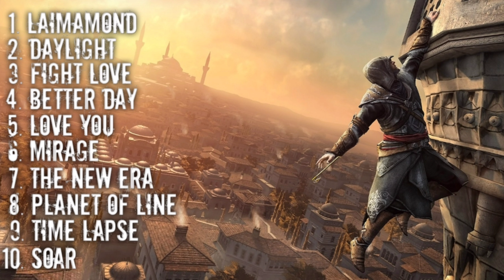TOP 10 - Alan walker style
Thank you for taking your time to watch my video, please support for this video.

Tracklist :
1. Laimamond
2. Daylight
3. Fight love
4. Better day
5. Love you
6. Mirage
7. The new era
8. Planet of line
9. Time lapse
10. Soar